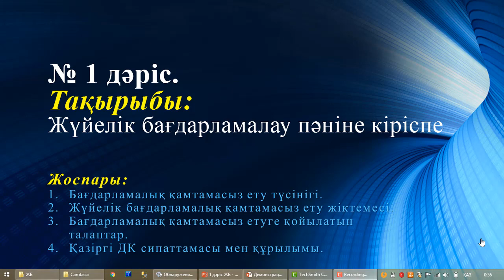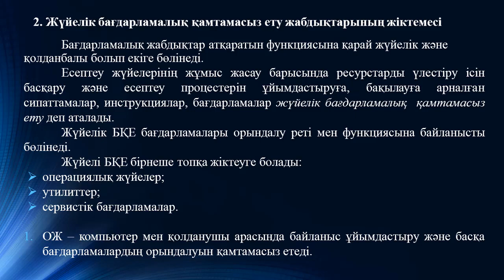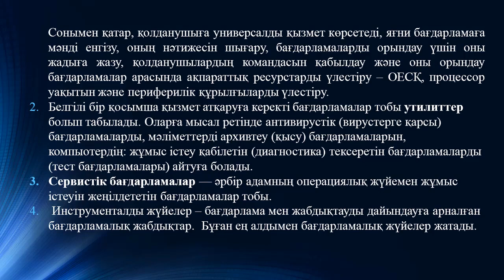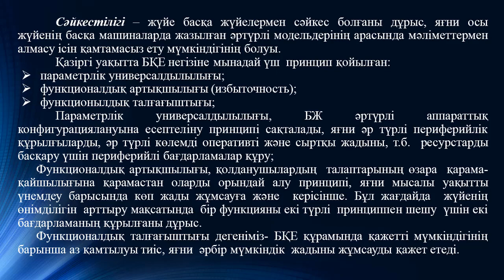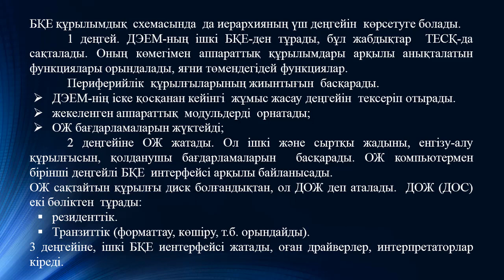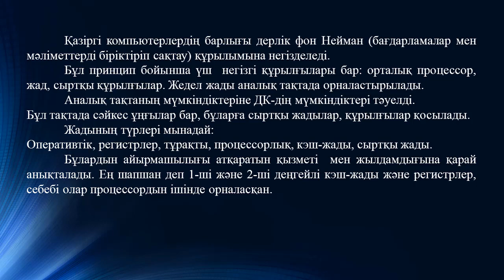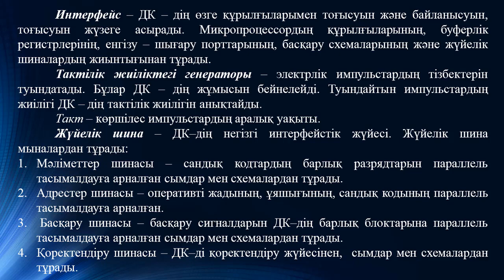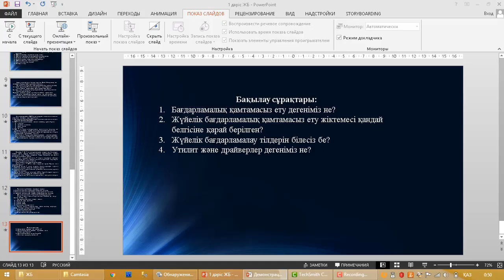Ермагамбетов Т.К. Жүйелік бағдарламалау 1 дәріс Жүйелік бағдарламалау пәніне кіріспе